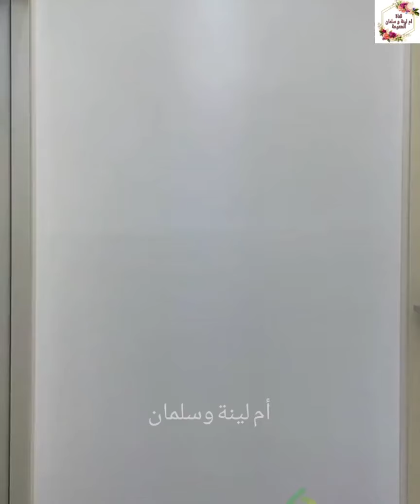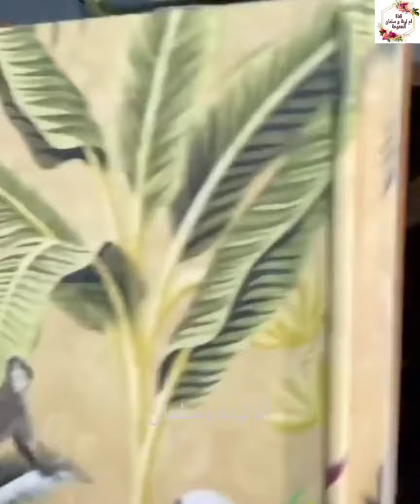Top trending gadgets for smart living !!!!!!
Most Versatile Utensils | #1 Must Smart gadgets for every home